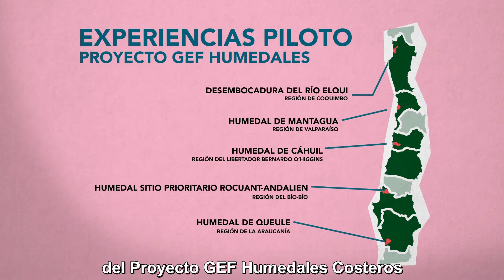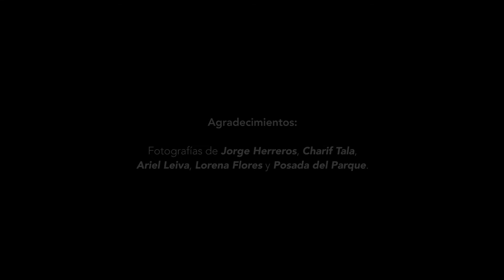Humedal de Mantagua, Región de Valparaíso.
Uno de los ecosistemas piloto del Proyecto GEF Humedales Costeros.